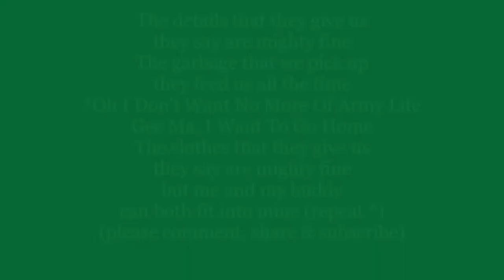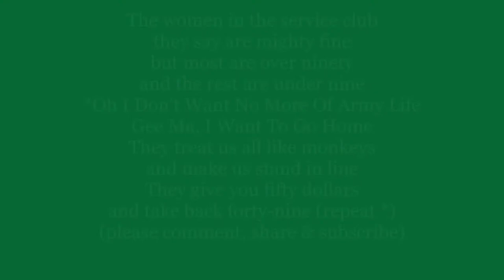I Don't Want No More Of Army Life GEE MA I WANT TO GO HOME Lyrics Word text trending sing along song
The coffee that they give us
they say is mighty fine
It's good for cuts and bruises
and tastes like iodine
*Oh I Don't Want No More Of Army Life
Gee Ma, I Want To Go Home
The biscuits that they give us
One fell off a table
and killed a pal of mine

The details that they give us
they say are mighty fine
The garbage that we pick up
they feed us all the time
The clothes that they give us
but me and my buddy
can both fit into mine

The women in the service club
but most are over ninety
and the rest are under nine
They treat us all like monkeys
and make us stand in line
They give you fifty dollars
and take back forty-nine